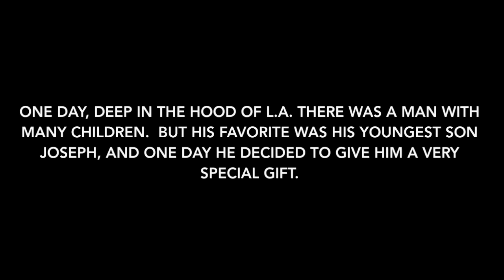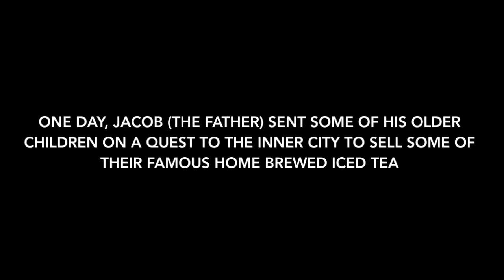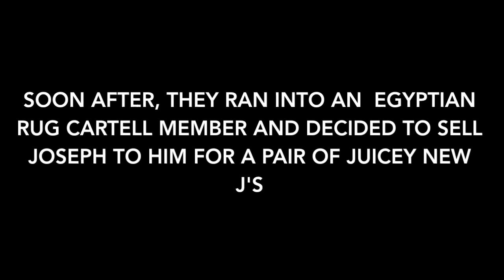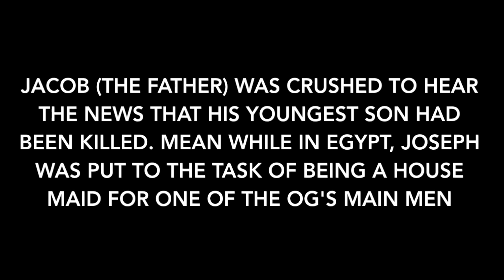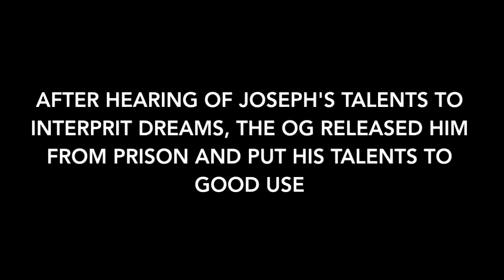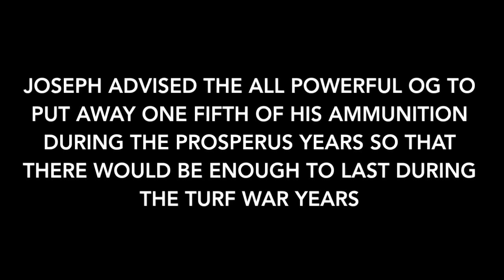Joseph movie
This video is for our religeon midterm